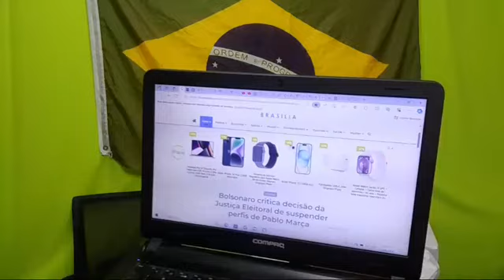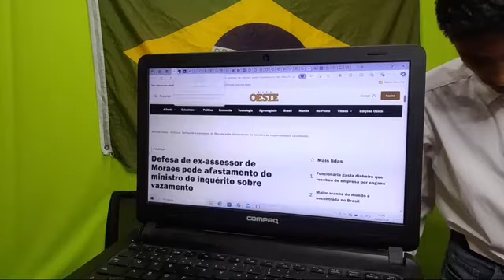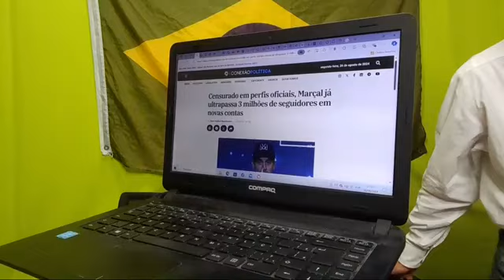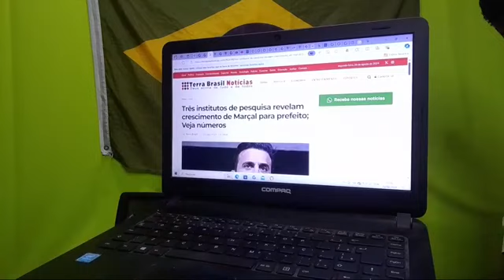🔴 AO VIVO BOLSONARO SAI EM DEFESA DE PABLO MARÇAL E REDES SOCIAIS RESERVAS DO POLÍTICO BOMBAM!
JORNALISTA INDEPENDENTE:
JORNALISMO INDEPENDENTE:
PRODUTOR DE CONTEÚDO DIGITAL!

DESISTIR NUNCA!
𝗖𝗮𝗻𝗮𝗶𝘀 𝗼𝗳𝗶𝗰𝗶𝗮𝗶𝘀   👇
🔵 (DEUS,PÁTRIA,FAMÍLIA,LIBERDADE)

👉 Caixa Econômica Federal:
👉 Agência 4063
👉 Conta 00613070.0